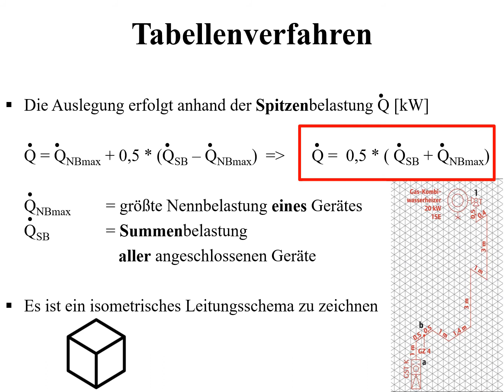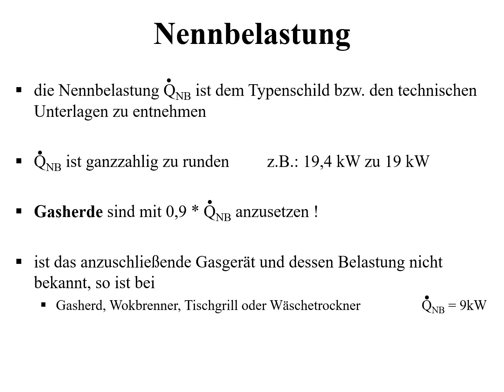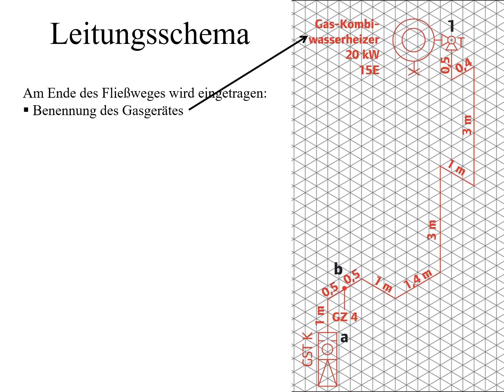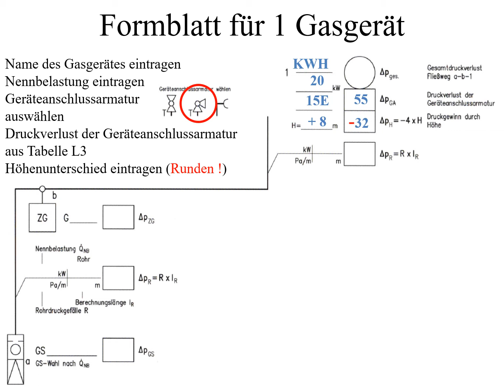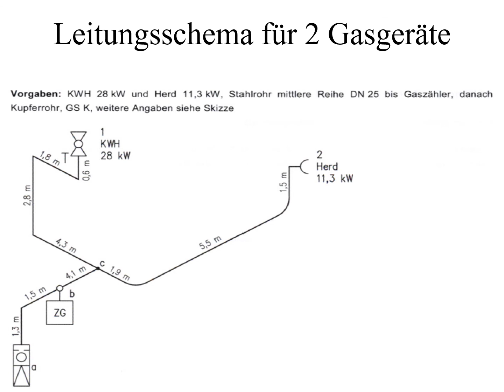Tabellen-verfahren für Gasleitungen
Das Video erklärt kurz, wie Gasleitungen nach dem Tabellen-verfahren ausgelegt werden.